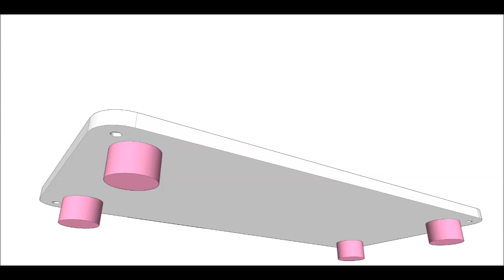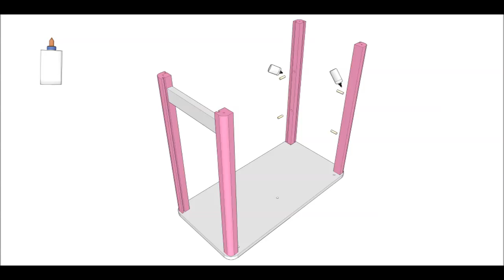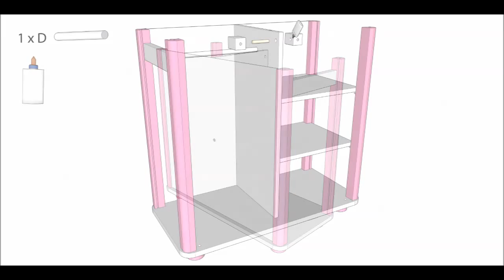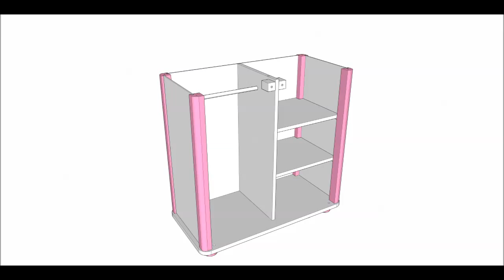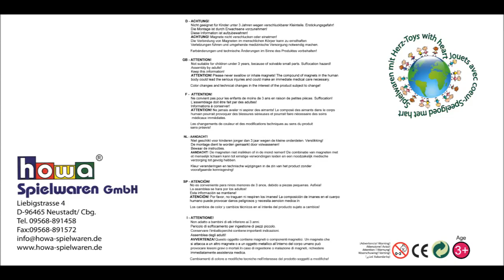howa ® Montageanleitung Puppenschrank 2601/11, howa ® Installation Instructions wardrobe 2601/11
STEP by STEP!!! Ausführliche Montageanleitung/ Detailed assembly instructions.